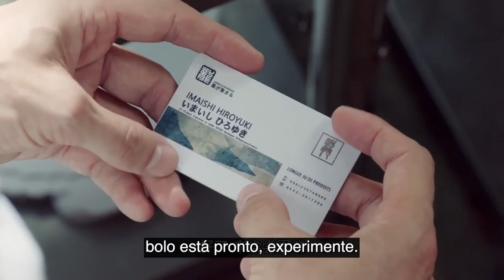To Be With You | Clip | Chai Biyun ,Sun Shao Long | 我要和你在一起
Özet Lin Meiya ve Ouyang, bir yanlış anlaşılma nedeniyle uçakta tanıştılar ve ikisi harika bir ilişkiye başladı Lin Meiya, başlangıçta erkek arkadaşıyla evlenmeye hazır olarak Çin'e döndü, ancak erkek arkadaşının kalpsiz ihanetiyle karşılaşmayı asla beklemiyordu ve o, bu durumdan kurtulmaya kararlıydı. kaybettiği aşkının acısı. Lin Meiya'nın nezaketi, açık fikirliliği ve sıkı çalışması hızla herkesin takdirini kazandı ve Ouyang'ın kariyerinin en düşük noktasında ve onunla birlikte çalışırken, iki kişi de günden güne yavaş yavaş dostça duygulardan daha fazlasını geliştirdi. Lin Meiya, son derece önemli bir dövüş turnuvasına katılmak için Ouyang'a eşlik eder ve bu arada birbirlerini desteklerler ve birbiri ardına gelen zorluklarla yüzleşmede birbirlerine yardım ederler, bu da sonunda iki genç kalbi bir araya getirir.